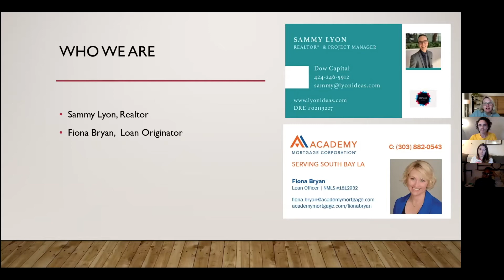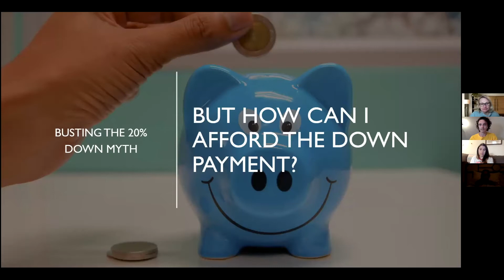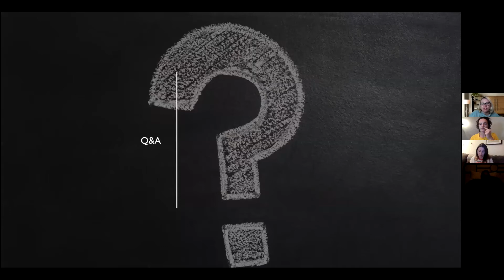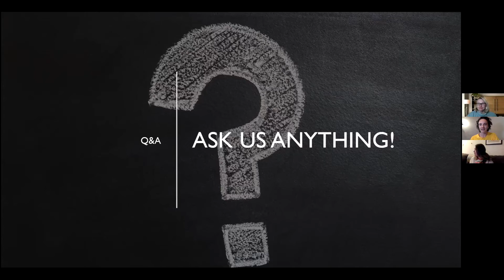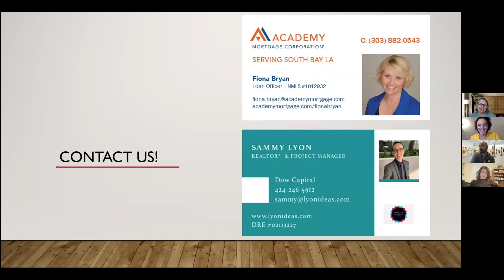Down Payment Assistance for Educators and Healthcare Workers: First-Time Homebuyer Q&A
Did you know there are down payment assistance programs for teachers, school support staff & administrators, medical staff, EMT's, nurses, firefighters and first responders?

Fiona Bryan from Academy Mortgage and Sammy Lyon from Dow Capital answer questions on this live Zoom workshop on how to take advantage of these grants for your primary home purchase.

Fiona Bryan
Loan Officer
Academy Mortgage
NMLS # 1812932

Sammy Lyon
REALTOR®️
Dow Capital
DRE # 02113227